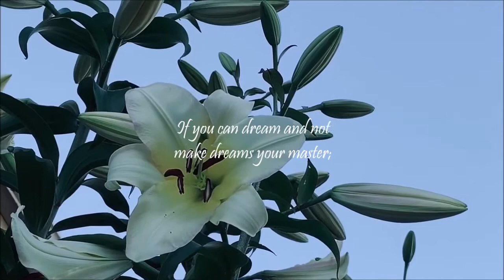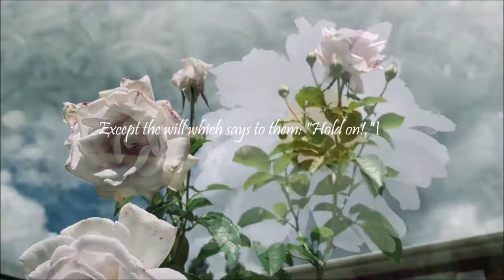IF by Rudyard Kipling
Hello!  I'm Maiah and welcome to Delightful Souvenirs.
Here is a Poem lovingly dedicated to my friends.  May it motivate and encourage you the way it has for me and allow you to endure and hold on whatever your burdens are.

This channel highlights little bits and pieces of life in New Brunswick, Canada in the areas of gardening, cooking and self-growth; documenting life's little moments as souvenirs as reminders of many blessings we can be grateful for.  It is my hope to present these delightful souvenirs in an entertaining and educational way.  I hope that you will enjoy my videos as much as I enjoyed preparing and editing them.  My endeavour is produce videos that are worth your precious time.

Sincerely,

Maiah
Delightful Souvenirs